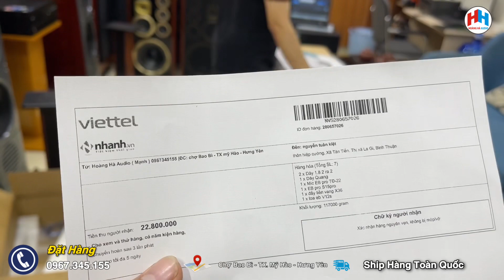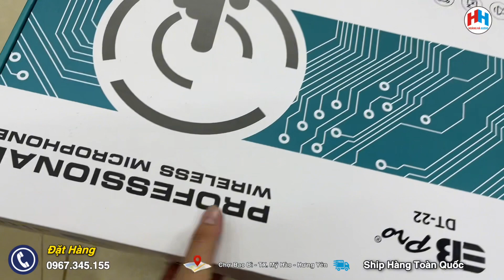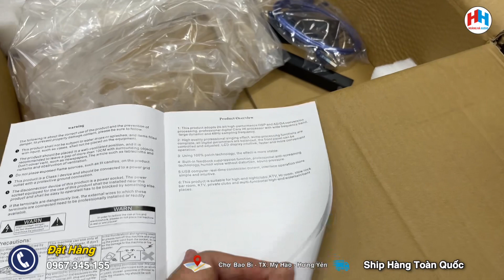Quá trình tháo thùng bộ dàn karaoke EB Pro V-12s gửi anh Kiệt / Bình Thuận | Lh : 0967.345.155